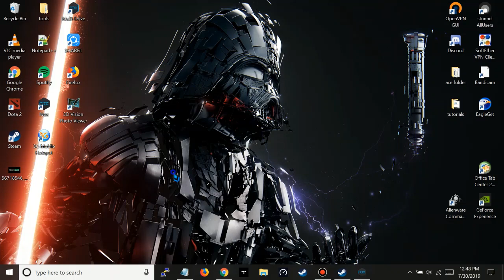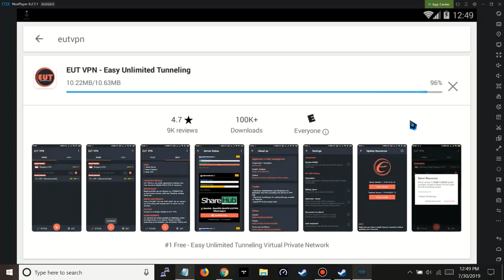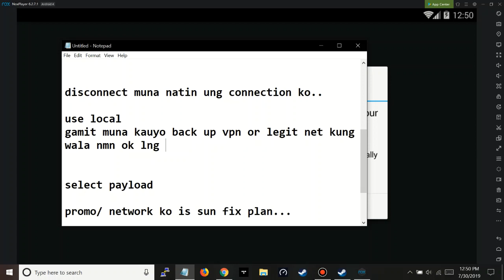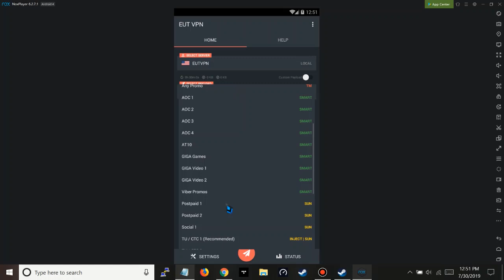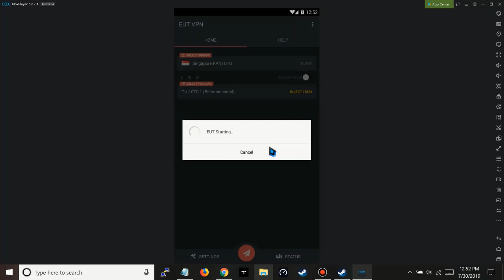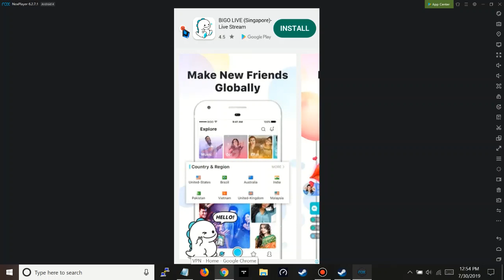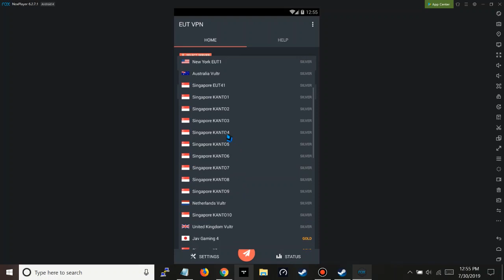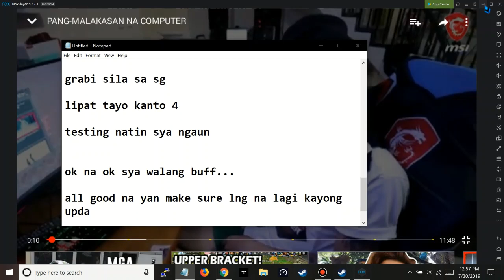EUTVPN App easy guide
Free VPN for everyone
No Account Needed
No Expiration
No Speed Limit
No Bandwidth Limit
More than 30 servers
With SSL support
Allows users to use Custom Payloads
Allows users to bypass netflix security

- No Hacking
- No Carding
- No torrent